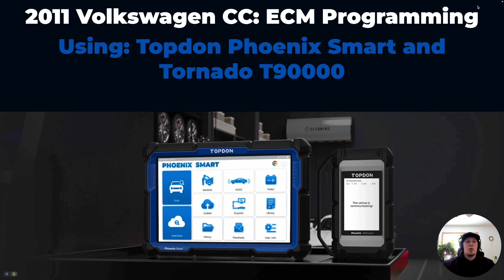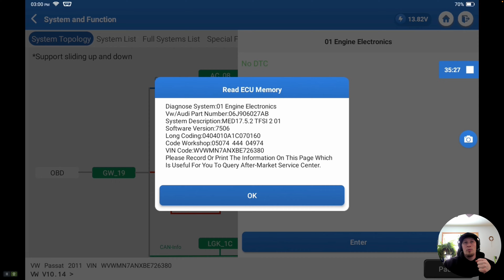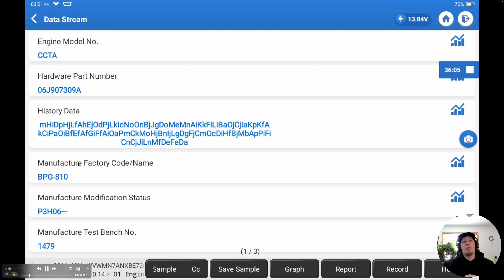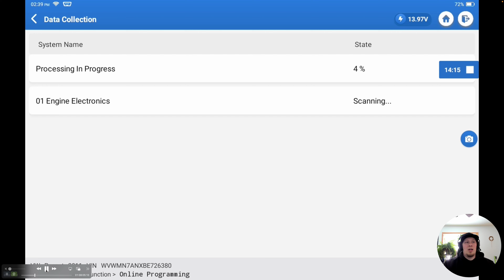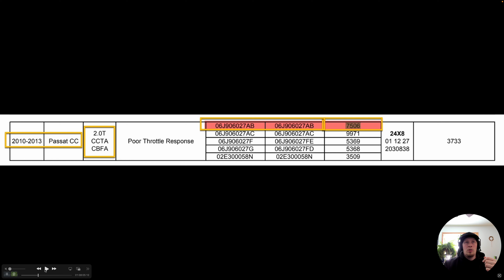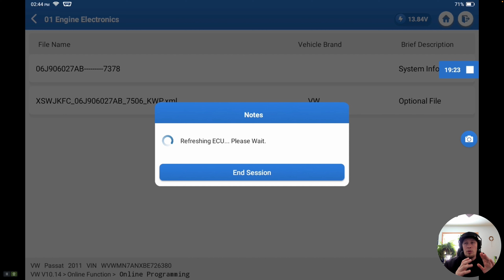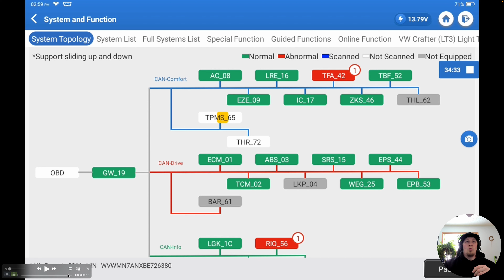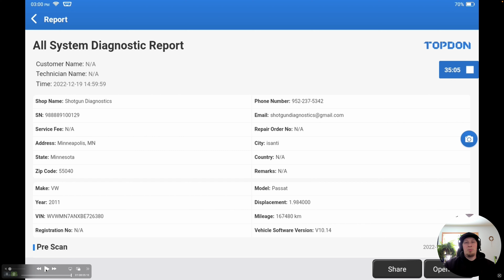Programming Volkswagen and Audi Control Modules By Phoenix Smart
Let's walk through how to programming  VW and Audi Control Modules by Phoenix Smart